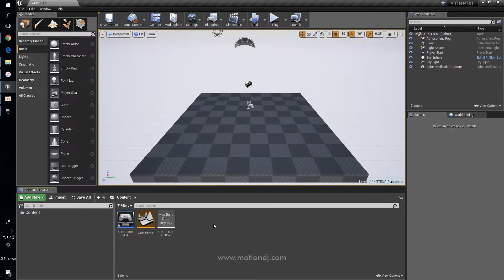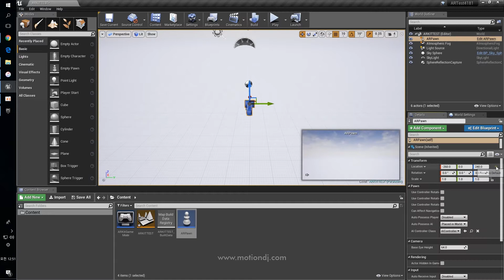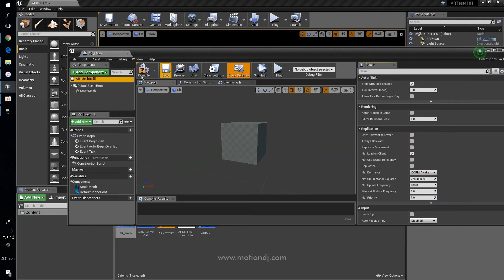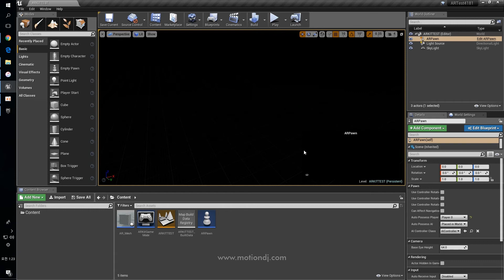Unreal Engine 4.18.1 Unreal ARKIT // Only IOS // Default Blueprint Setting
Unreal Engine 4.18.1 Only ARKIT Default Setting Fast Movie

ARKIT Camera Open / Basic Bluprint Setting

I'm studying Arkit and making it for the record.
If you activate the arcore plugin, mac is required.

언리얼엔진에서 제공하는 ARKit Sample을 Build 할때 ARKIT Plugin과 ARcore Plugin 둘다 활성화 되어 있다.
ARKit만 활성화 되어있을 경우는 원격 리모트 빌드를 사용하지 않아도 되지만 ARCore가 같이 활성화 된 경우는 원격 리모트 빌드를 하기 위한 맥(Xcode11) 이 필요하다.
위 영상은 ARKIT(apple iphone)만 테스트하기 위해 ARkit Plugin만 활성화 시켰다.